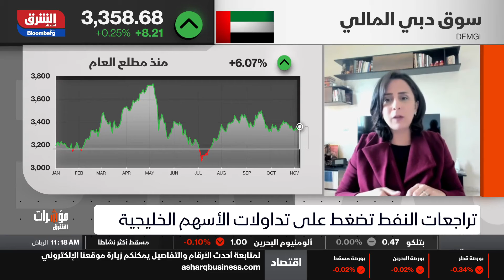اقتصاد الشرق - مؤشرات الشرق - 07/11/2022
ما الذي يؤثر على حركة الأسواق وإلى متى ستستمر التقلبات؟ نتائج الشركات والإدراجات الأولية وتأثيرها في المدى القصير